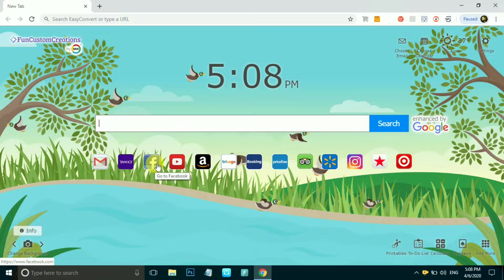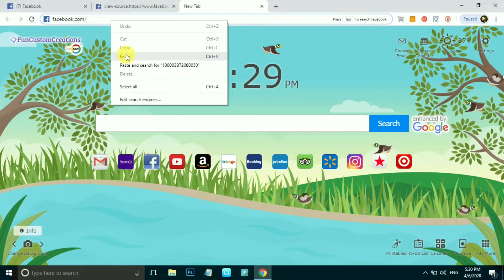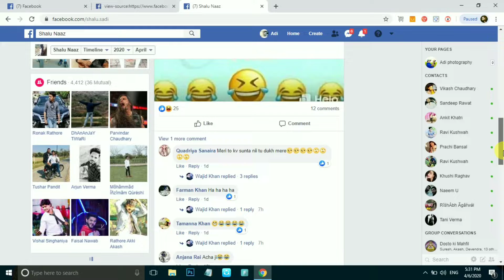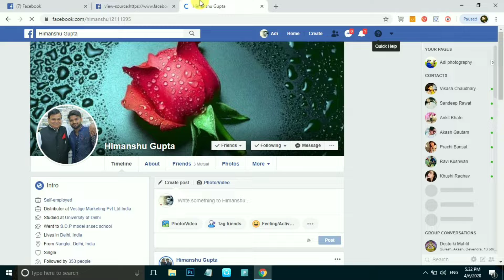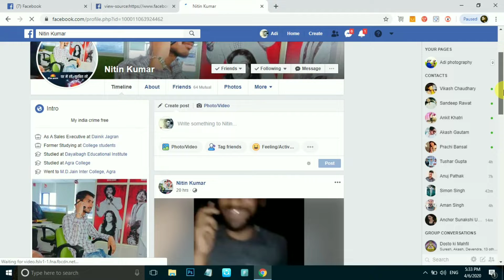How to know who seen my facebook profile || Hindi || 2020 latest video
Aapko bhi sikhna hai ki apki facebook ki profile kon dekhta hai to video ko pura dekhe or facebook ki or jankari k liye muje comment kare...

Apne facebook I'd ka profile link copy Kare || How to copy any facebook I'd profile link